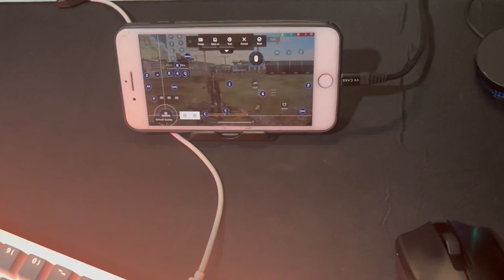MELHOR QUE PC ! MONTEI UM SETUP MOBILE MONSTRO O MELHOR DA ATUALIDADE !